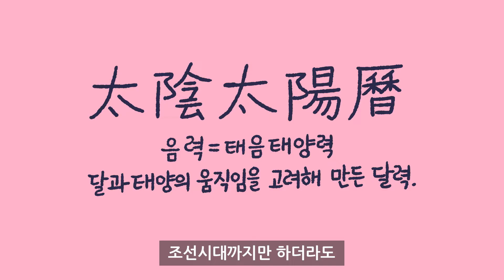[3분차이] 1월 1일은 왜 신정이라고 부를까? |신정과 구정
달력 1월1일에 적혀있는 신정이라는 이름! 무슨 뜻인지 궁금하지 않으셨나요? 신정과 설날에 얽혀있는 재미있는 이야기를 3분차이에서 알아보겠습니다!

'3분차이'는 여러분의 궁금증과 호기심을 해결해드리는 상식 채널입니다.
생활 속에서 자주 들리는 단어들을 소재로 삼아 최대한 쉽게 설명하고 있습니다. 더 좋은 채널을 만드는 데 큰 도움이 됩니다😁

*3분차이는 어린이부터 성인까지 모든 사람이 쉽게 알 수 있는 유익한 정보를 제공하겠습니다!